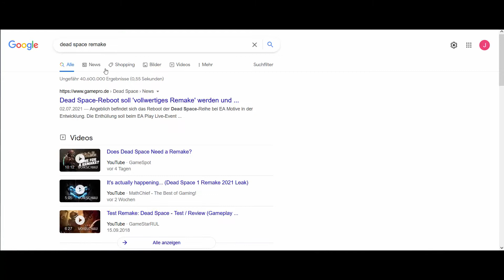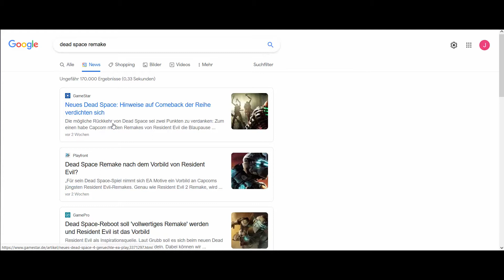HKC Recap | Dead Space Remake 2022?? [18.7-24.7] #209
Jeaa!

Hi ho leute und willkommen zu einer weiteren Folge:
HKC Recap!